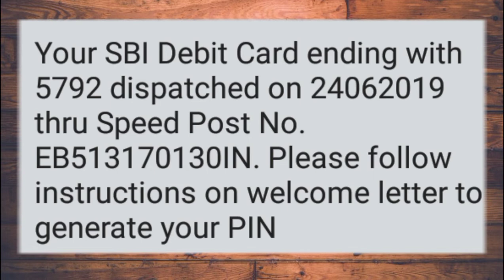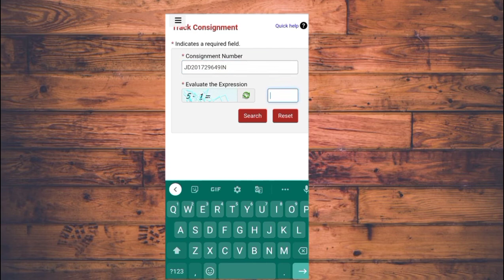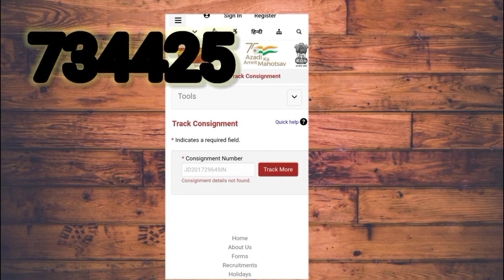Sbi ATM card message or atm kasay mila ga in Hindi 🔥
Sbi message atm card and atm nahi mila to keya kara full video watch